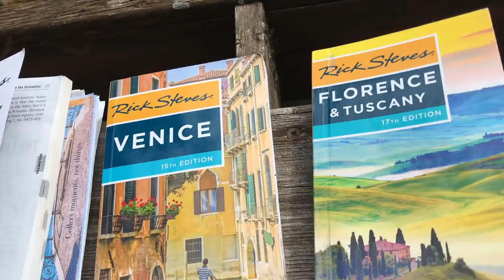Looking for the Matterhorn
I’m home now from my spring trip to Europe — a busy month and a half of travel across Italy, Switzerland, and Ireland. It’s been fun to stow you along with me here on YouTube — and I hope you can stick around, because I’ve still got a few more little videos to share with you.

I was just in Zermatt, high in the Swiss Alps. I’ve been here twice now, and I have yet to see the fabled Matterhorn. I spent a day in my hotel room writing — and constantly wondering if she’d peek through the clouds…